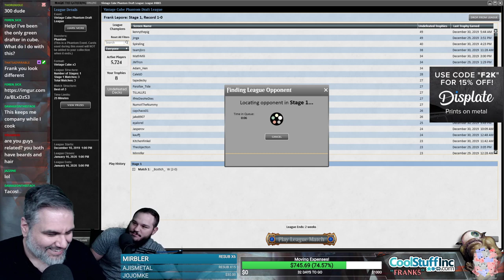(Magic Online) Vintage Cube Stipulation Draft #28 - 1/1/20